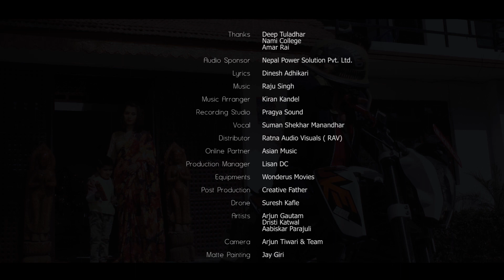Bolna Pani►Suman Shekhar Manandhar || New Nepali Love Song || Official MV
Bolna Pani. SAMEEP @ASIANMUSIC
Vocal _ Suman Shekhar Manandhar
Lyrics - Dinesh Adhikari
Music - Raju Singh
Actor - Arjun /Dristi /Abiskar
Drone _ Sures Kafle
Camera - Arjun Tiwari & Team
Edit /VFX -Prajwalitt Parajuli
Direction - Janak Deep Parajuli
Audio - Ratna Audio Visuals